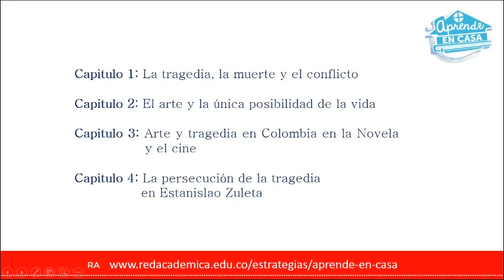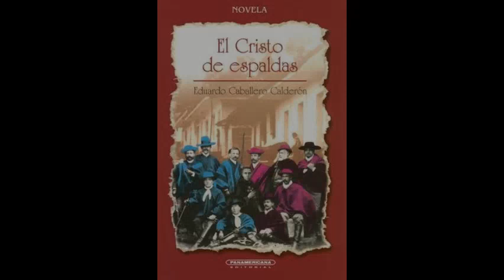Tragedia, arte y violencia en Colombia